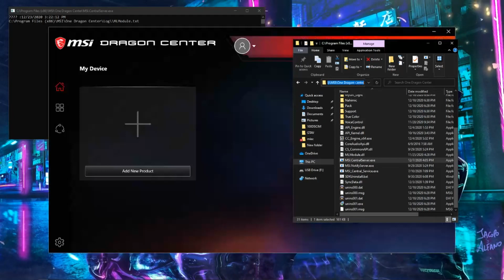MSI "anti virus block" FIXED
Path to dragon center: C:\Program Files (x86)\MSI\One Dragon Center

Once again this may not work for everyone, but it is a fix that works for some people